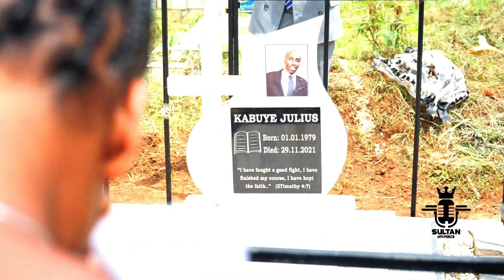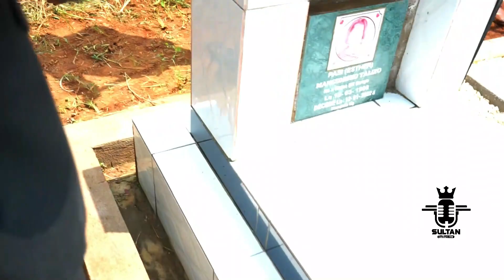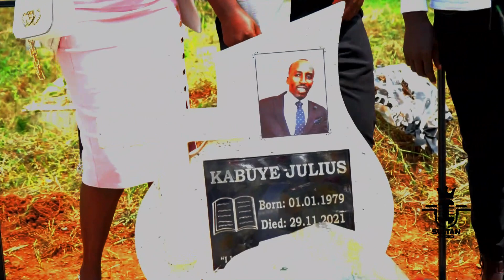Byari MARIRA 😭 UMWANA wa EV. KABUYE Arijije Abantu bose / Kwibuka EV. KABUYE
you can support this Team:
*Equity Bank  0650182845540